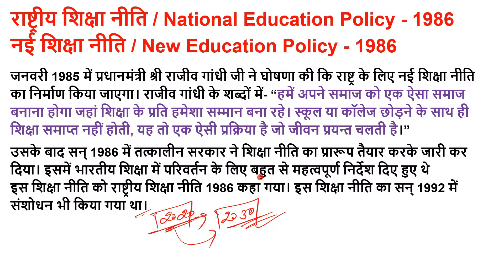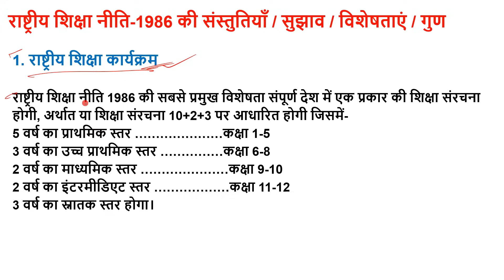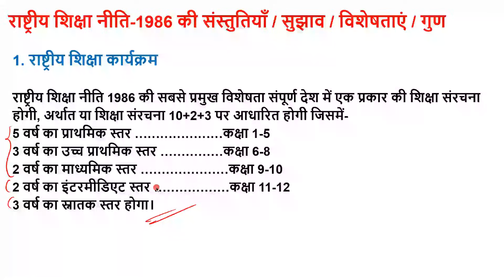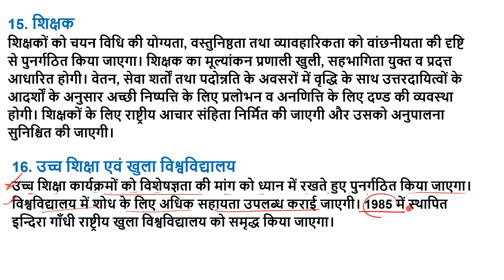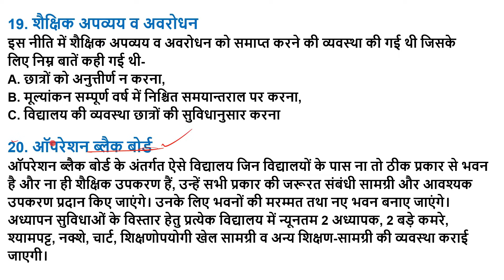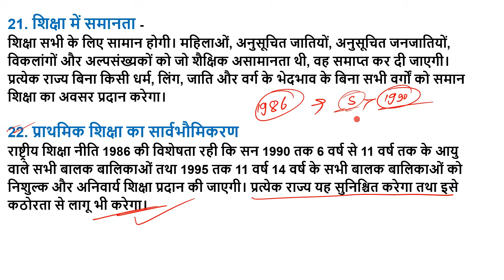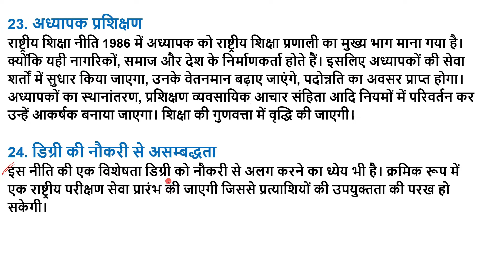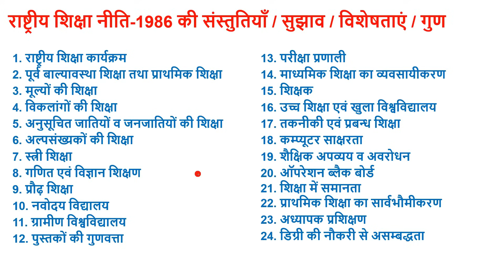नई शिक्षा नीति 1986 Nai shiksha niti 1986 rashtriya shiksha niti 1986 Education Policy 1986 b.ed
राष्ट्रीय शिक्षा नीति 1986, National Education Policy 1986,
नई शिक्षा नीति 1986, New Education Policy 1986,
nai shiksha niti 1986,
1986 shiksha niti kya thi,
1986 ki shiksha niti kya thi,
Contemporary india and education classes,
Samkalin bharat classes,